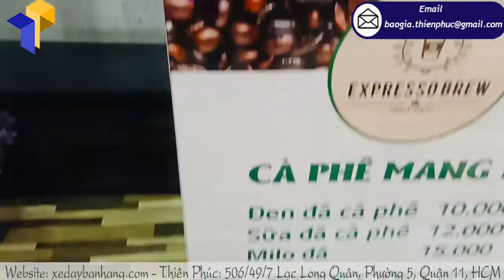Mẫu quầy xếp gọn bán cafe giá rẻ với thiết kế gọn nhẹ dễ dàng di chuyển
Quầy xếp gọn bán cafe giá rẻ đang được xem là 1 trong những sản phẩm đem lại hiệu quả kinh tế cao. Do quầy được sản xuất với nhiều tiện ích tiện lợi nên hỗ trợ việc bán hàng hiệu quả. Hơn nữa, điểm đặc biệt của loại hình kinh doanh này theo hình thức chuỗi mở rộng và phổ biến. Hình ảnh về những thương hiệu luôn được quý doanh nghiệp thực hiện và lựa chọn 1 cách chỉnh chu. Đặc biệt, chúng ta cũng không phải tốn quá nhiều vốn để đầu tư cũng giúp cho hình thức này ngày càng mở rộng.

ĐẶC ĐIỂM KỸ THUẬT MẪU QUẦY XE BÁN CÀ PHÊ DI ĐỘNG GIÁ RẺ
Tên Sản Phẩm: quầy xếp gọn bán cafe giá rẻ
Kích Thước: W80 x H190cm
Quy Cách Kỹ Thuật:
+ Phần mái che: Ngang 100 cm x Cao 30cm

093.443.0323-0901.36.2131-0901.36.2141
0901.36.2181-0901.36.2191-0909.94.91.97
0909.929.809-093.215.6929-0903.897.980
Thời gian làm việc:
8h–17h30 (Thứ 2–Thứ 7)